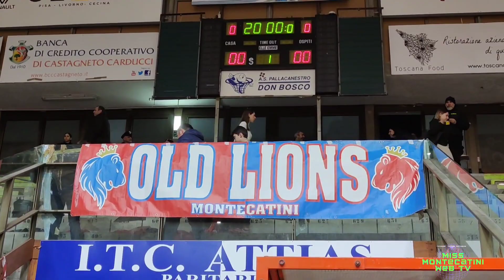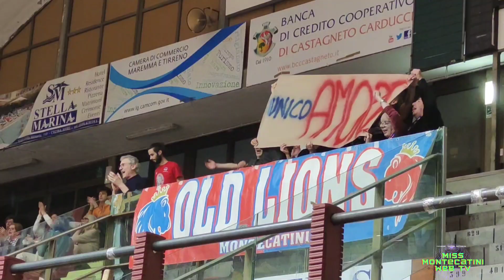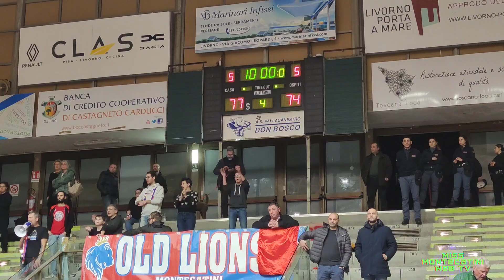LIBERTAS LIVORNO 77 - 74 GEMA MONTECATINI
Colpaccio mancato per poco al Palamacchia per la Gema Montecatini che contro la Libertas perde solo per un canestro dopo quaranta minuti avvincenti.  Nella serata di San Valentino altra dimostrazione d'amore dei tifosi rossoblù che malgrado la sconfitta non hanno mai smesso di incitare i ragazzi, soprattutto dopo il suono della sirena. Domenica si torna in campo al Palaterme contro Caserta.